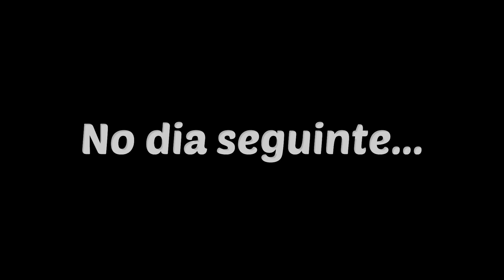ROLÊ DE AMIGAS POR HOLLYWOOD 😍